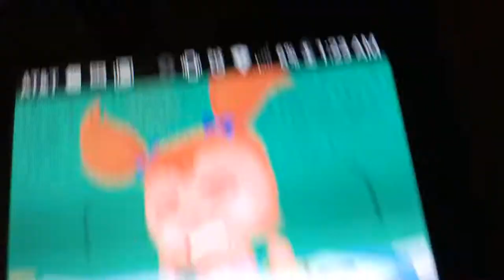The Ruff and Reddy Show (1957) - Trailer - Ubisoft Motion Pictures/Sony Pictures Entertainment/Nick!